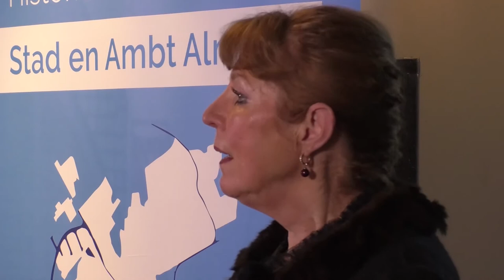De eerste digitale Kuieravond van de Historische Kring Almelo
Voor het eerst in de geschiedenis kan de Historische Kring geen nieuwjaarsbijeenkomst houden vanwege de corona-maatregelen. Daarmee zou ook de, inmiddels traditionele, Nieuwjaarsconference van Thomasvaer & Pieternel komen te vervallen.
De oplossing is een video met de ingrediënten van de 'Kuieravond' van de Historische Kring Stad en Ambt Almelo. Deze gaat woensdagavond 20 januari om 20.00 uur in première. De Digitale Kuieravond 2021!